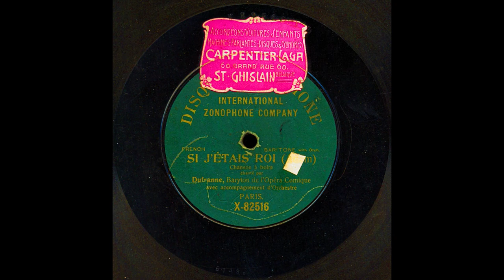Chanson A Boire From Disque Zonophone (7K Subscribers Special)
Le Roi d'Ys: Chanson à boire (Adolphe Adam)
25 cm Disque Zonophone X-82516
Matrix Nr. 6148 o
Hector DUFRANNE - Bariton (& Orch.)
rec. 1906

Note: Sorry for the high Background noise. I have been thinking whether I should publish this and then decided, that it is rare and fine enough to be here in this Collection. I Had Obtained This Battered Signature Copy Of This Record From My Grandfather.